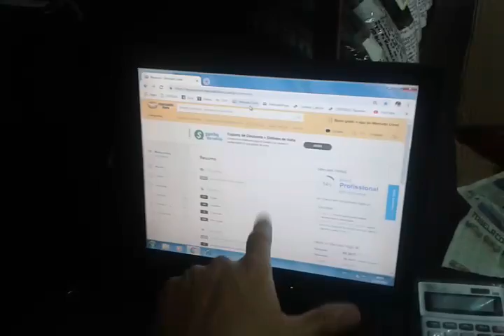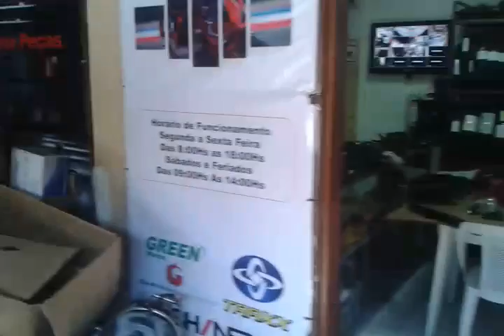POR DENTRO DO GUARANI AUTO PEÇAS 13/11/2018